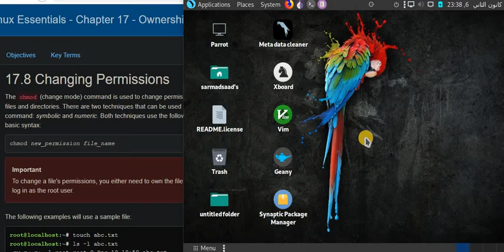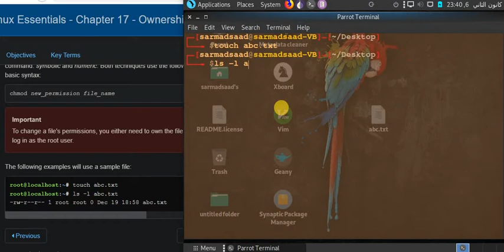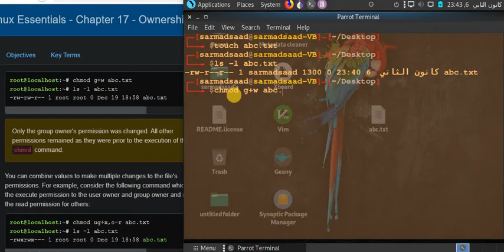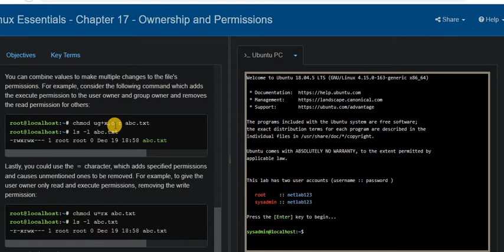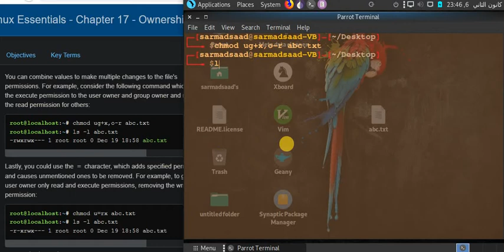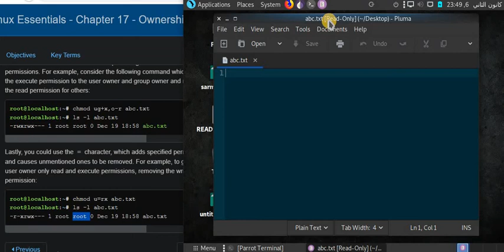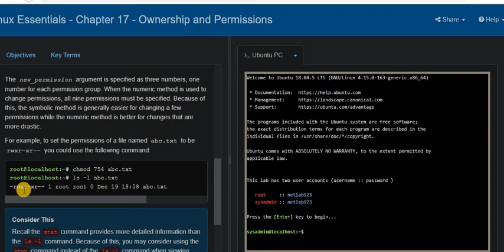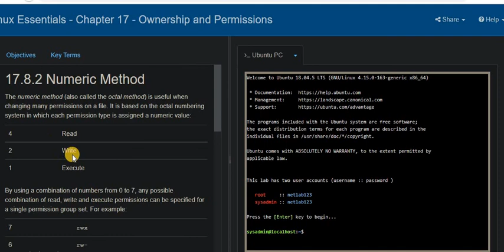سلسلة فديوهات| تعرف على نظام لينكس [Linux]| الحلقة 50